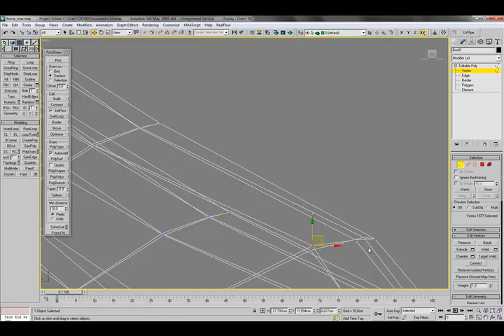Horse Koputo fixing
Fixing horse 3ds max 2008